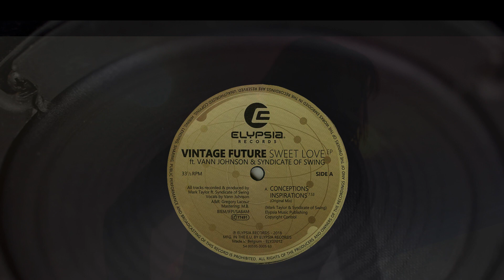Sweet Love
Vintage Future ft. Vann Johnson and Syndicate Of Swing - Sweet Love